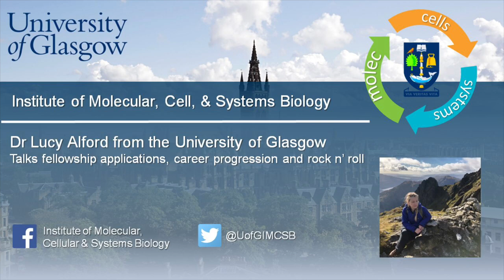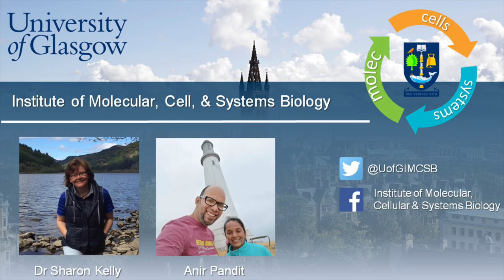DR LUCY ALFORD talks fellowship applications, career progression and rock n’ roll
Dr Lucy Alford is a research associate at the University of Glasgow and was recently awarded a Marie Skłodowska-Curie Actions individual fellowship. In today’s podcast, Lucy chats to Dr Sharon Kelly and Anir Pandit about her career progression to date and her advice for scientists wishing to pursue an independent fellowship career.

For anyone wishing to jump ahead to a particular point, you can do so at the following time points:

00:00 - Introduction
00:44 - Educational background and career progression
10:43 - The research of her fellowship
13:50 - Advice for writing a fellowship
20:56 - The importance of mentors and networking
23:38 - Life as a woman in science and the importance of diversity
28:24 - Maintaining a work-life balance
30:57 - Quick fire questions!